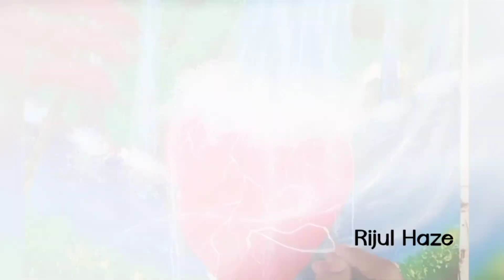IN NATURE'S LAP | TIMELAPSE ART | RIJUL HAZE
Nature is free... It's health... It's life.
We all witnessed no amount of money can do the job what nature could have done it freely in this pandemic.
It gives us healthy water, oxygen, food, medicines and more... We are ones are destroying instead of respecting...
Keep safe the nature around us... Do what we can do to make it healthy again.

Rijul Haze | Peace !!